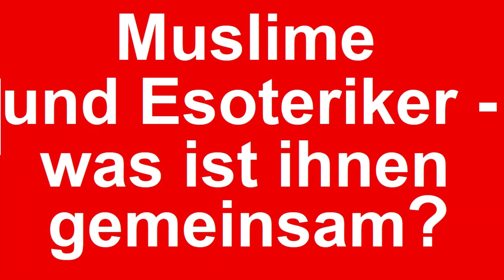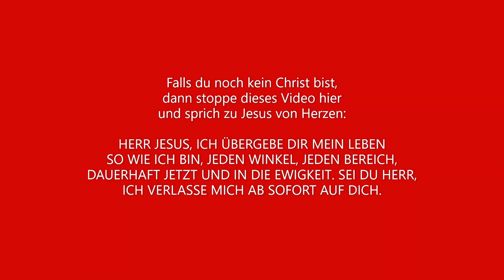Muslime und Esoteriker, was ist ihnen gemeinsam? Gemeinsamkeiten des Weges und der Erfordernisse.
Muslime und Esoteriker, was haben sie gemeinsam? In dem weniger als sieben Minuten langen Video werden zwei Gemeinsamkeiten aufgezeigt, erstens der Weg der Rettung, zweitens aber eine gewisse Notwendigkeit, die damit verbunden ist.

Der Weg der Rettung wurde von Gott gestiftet. Bevor etwas war, war Gott. Bevor etwas war, zeugte Gott in sich seinen Sohn Jesus Christus. Daraus entstand alles, zunächst der Entschluss zur Schöpfung, dann die Schöpfung selbst. Die Welt, Zeit und Raum mit allem darin, sind eine Schöpfung Gottes durch seinen einziggezeugten Sohn Jesus Christus.

Die Welt fiel alsbald in Sünde und Gott löste auch dieses Problem durch seinen Sohn, er sandte ihn in die Welt, damit er die Sünden sechs Stunden lang am Kreuz trage, ein heroischer Akt, perfekt ausgeführt, wie nur er es konnte, denn er allein war ohne Sünde von vor der Zeit bis in die Ewigkeit. Religionsstifter wie Mohammed oder Buddha sind tot und liegen irgendwo begraben. Jesus dagegen lebt nicht nur, sondern er war, bevor etwas war, bevor die Schöpfung war. Und er ist allein ohne Sünde, weshalb auch nur er allein ewig retten konnte.

Seit er nun den heroischen Akt übernahm, die Sünden der Welt am Kreuz zu tragen, seither können wir frei werden. Wir können die Sünden abgeben, an Jesus Christus, wir können sie am Kreuz lassen. Das geschieht, indem wir Jesus Christus als Herrn und Retter annehmen. Das ist die wichtigste Entscheidung im Leben eines Menschen. Wer Jesus Christus als Herrn und Retter annimmt, erhält nicht nur Sündenvergebung, sondern er erhält den Heiligen Geist. Der Heilige Geist ist die Führung Gottes, das Herr-Sein von Jesus Christus fortan in diesem Menschen, der damit ein Christ geworden ist, gerettet ist.

Die Folgen im Leben sind in jeder Hinsicht befruchtend, im Geistlichen sowieso, aber auch in Seele und Körper. Alles wird lichter vom großen Licht, dem Heiligen Geist, der im kleinen Licht, dem Geist des Menschen leuchtet, weil der Mensch ein Christ geworden ist, Jesus Christus als persönlichen Herrn und Retter angenommen hat.

Es gibt danach aber gewisse Erfordernisse. Darauf geht das Video ein. Was auch immer die Erfordernisse sind, Gott stellt die Kraft und Einsicht dazu bereit. So sind wir fähig in seiner Stärke. Hat man Jesus Christus in einer freien Herzensentscheidung als Herrn und Retter angenommen, dann erhält man den Heiligen Geist, und er ist es, der wirkt fortan. Der Heilige Geist führt durch die Zeit fruchtbar. Er hat Gaben, die er in die an Jesus Christus gläubigen Menschen hineinlegt. Je nachdem, wie der Mensch dann die Gaben annimmt und umsetzt, dem entsprechend sind die Früchte in seinem Leben.

Das Leben hat schließlich ein Ende, es geht durch die Wand des Todes hindurch in das Totenreich, in die Totenruhe, den Totenschlaf. Wer in seiner Zeit auf die Stimme des Heiligen Geistes gehört hat, dessen Totenruhe ist behaglich. Aber auch das Totenreich hat einen Abschluss, am Ende der Zeit werden Tod und Totenreich vernichtet werden. Eine Posaune erschallt durch einen Engel und es findet die Auferstehung der Toten statt (ganz am Ende der Bibel, im letzten Buch, der Offenbarung des Johannes wird es beschrieben). Aus der Auferstehung geht es in das endzeitliche Gericht vor Gott. Dort entscheidet sich dann das ewige Schicksal anhand des zeitlichen Lebens, das man gelebt hat, im Heiligen Geist, nachdem man Jesus Christus als Herrn und Retter angenommen hatte, oder eben ohne den Heiligen Geist, auf eigene Kräfte oder die Kräfte anderer Mächte bauend, die nicht helfen können im endzeitlichen Gericht.

In diesem endzeitlichen Gericht vor Gott gibt es nur zwei Wege, eine Aburteilung, die die Verwerfung zur Folge hat für alle, die in ihrem Leben Gott verworfen hatten, Gottes Sohn, seine Tat am Kreuz, nicht für sich in Anspruch genommen hatten, wie das bei Esoterikern und Muslimen leider oft der Fall ist. Der Geist hinter der Esoterik und den Fremdreligionen verhindert die Rettung, er macht abspenstig von Gott, von Jesus Christus.

Wer Jesus Christus nicht als Herrn und Retter annimmt, an dem haften die Sünden und sie ziehen ihn nach unten. Mit Sünden gelangt man nicht in das Paradies. Der Muslim, der Esoteriker, jeder Mensch braucht Jesus Christus, um gerettet zu werden.

Hatte man dagegen Jesus Christus als Herrn und Retter angenommen, dann trägt man gewissermaßen in der Gerichtssituation eine Markierung. Der Heilige Geist ist diese Markierung. An ihr wird deutlich, dass man im Gericht keinen Platz hat. Dort ist nichts mehr zu richten, denn man hat in seiner Zeit die Sünden abgegeben an das Kreuz, als man Jesus Christus als Herrn und Retter angenommen hatte. Das ist der Weg. Einen anderen gibt es nicht für Muslime, für Esoteriker, für jeden Menschen.

Gott kennt die Herzen. Er möchte, dass alle Menschen gerettet werden. Nimm du die Rettung an. Mache dich sachkundig über den Namen Jesus. Er hat eine Bedeutung. Finde es heraus. Und entscheide dich dann für Jesus Christus als deinen persönlichen Herrn und Retter.